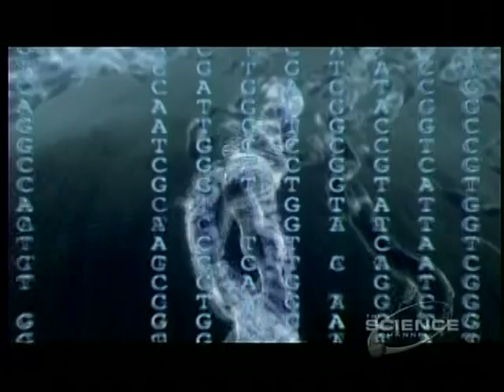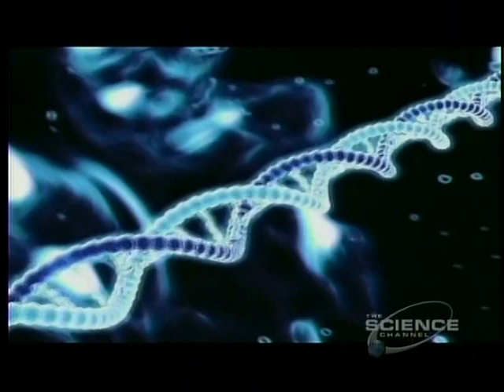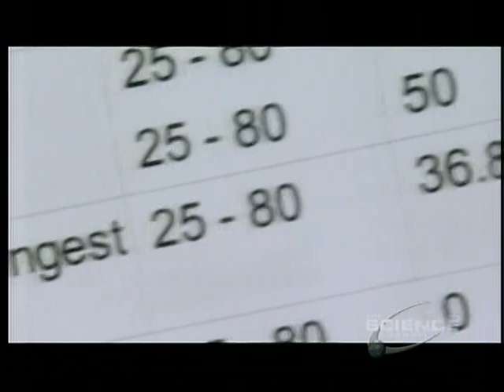3of5 (Part02) Michio Kaku's "Time" Lifetime